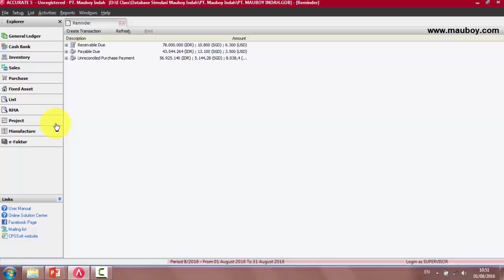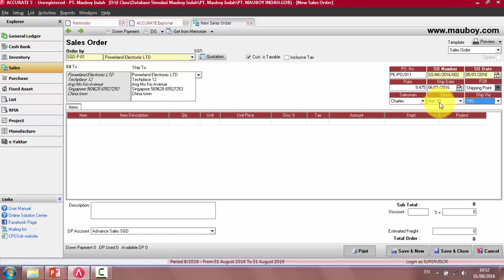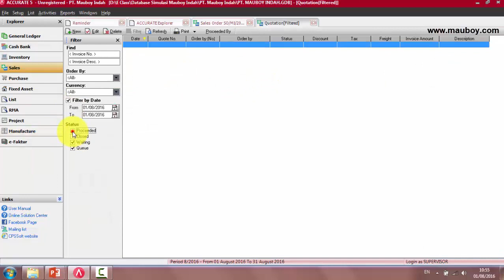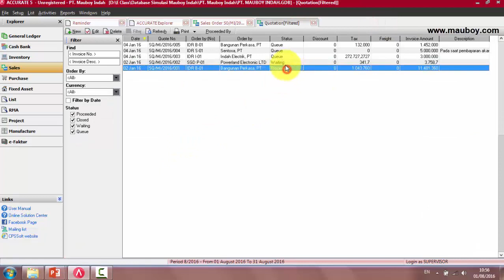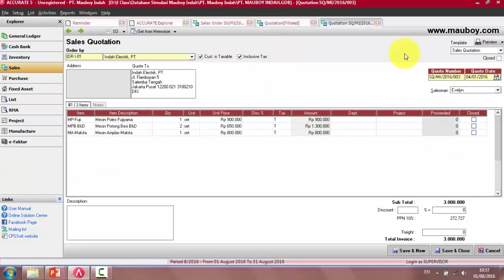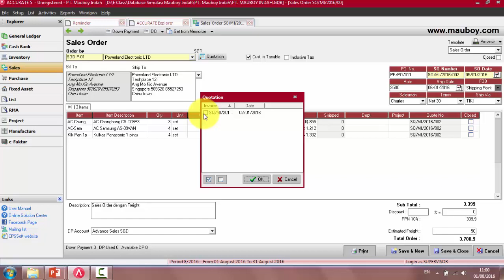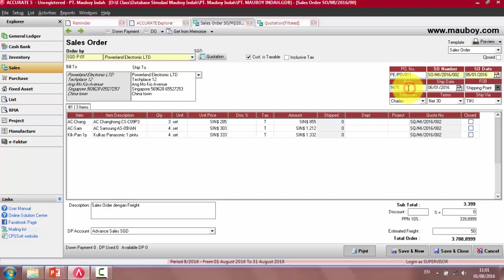3.8 SO Mata Uang Asing Ditambah Freight